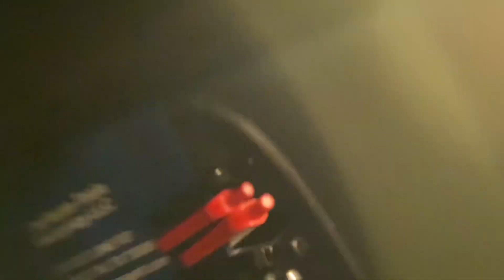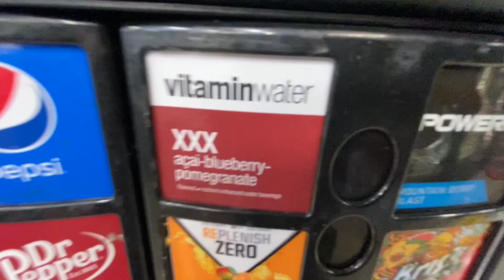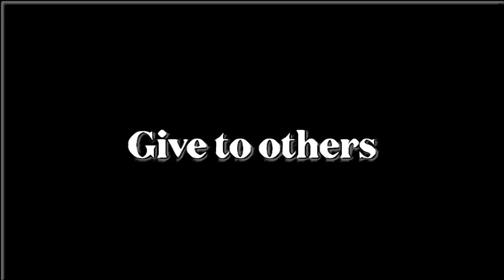Restaurant delivery - Cat named Crook film idea / Back to kitty and Linda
Thanks y’all,
TheColeandLindaFilmmakerBand
p.s.s.

Thecoleandlindafilmmakerband

Literature friends.

LLC.